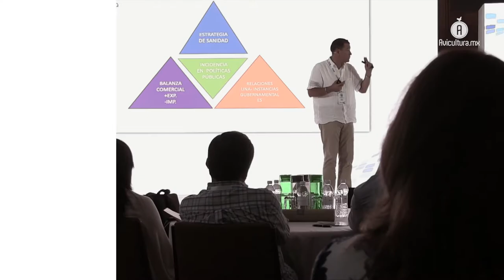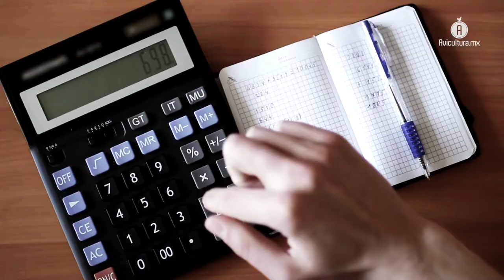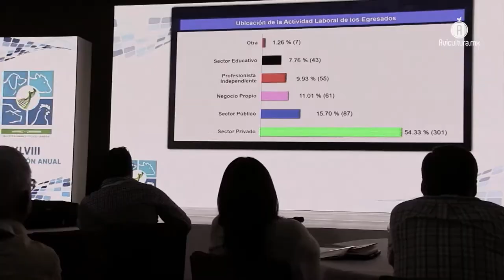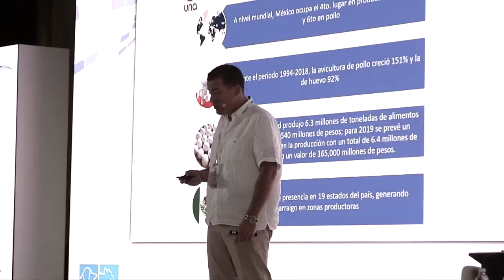La INFARVET convocó a conformar un proyecto de colaboración conjunta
Através de su XLVIII Convención Anual, la INFARVET lanzó la convocatoria hacia todos los sectores de la industria pecuaria y de mascotas, incluyendo a la comunidad científica, los organismos, asociaciones y autoridades de gobierno para diseñar soluciones conjuntas en favor de un trabajo proactivo.

“...Hay que apoyarlos, y así cada instancia, trabajando juntos y empujándonos cada uno forjaremos mejores acciones y mejores resultados.”

Esto fue parte de la conclusión que la Directora Ejecutiva de la Industria Farmacéutica Veterinaria (INFARVET), Lic. Alexandra Luna Orta señaló al término de los trabajos de la XLVIII Convención Anual, además de aplaudir la comunicación que se mostró durante el desarrollo del foro, preponderando el tema en el que coincidieron todos los involucrados: La Capacitación.